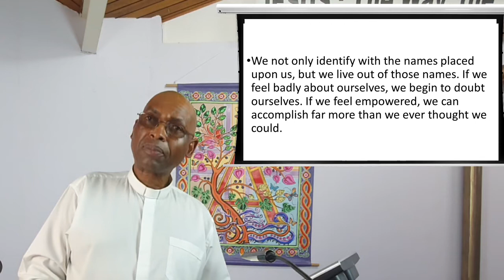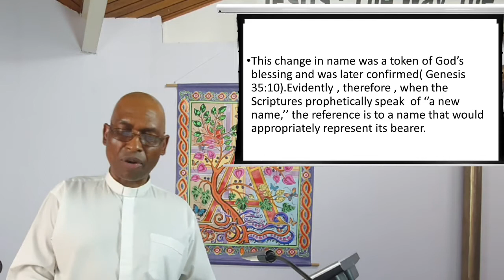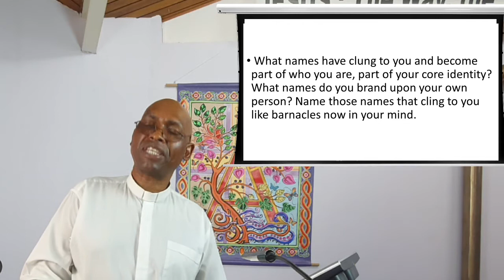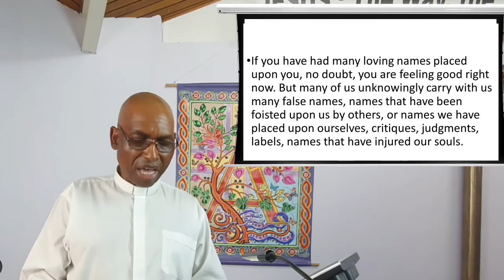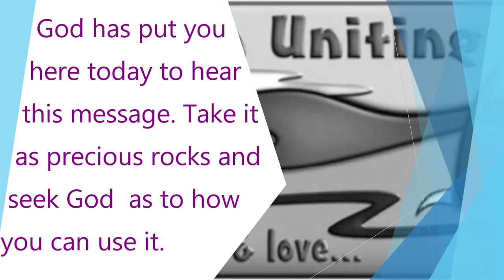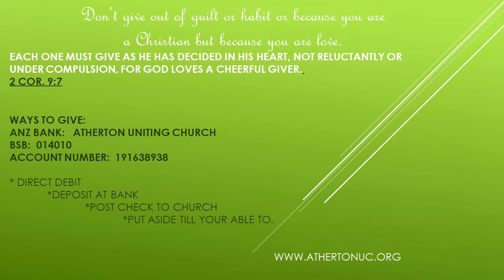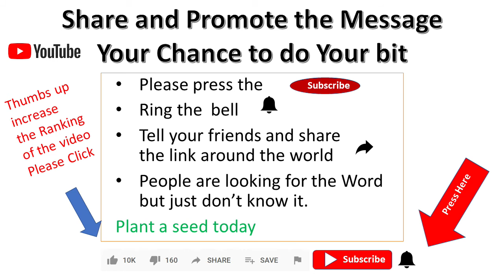23 August 2020 - " What’s in a Name ? " - Rev Johnson Makoti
Watch and listen as the Reverend Johnson Makoti expounds on Matthew 16 : 13 - 20.

Publishing:  A. McCosh